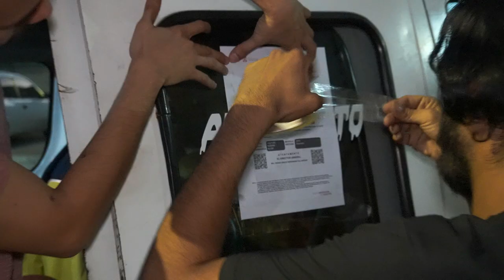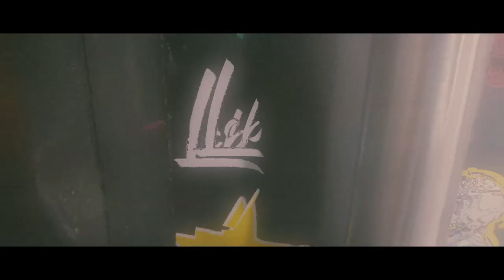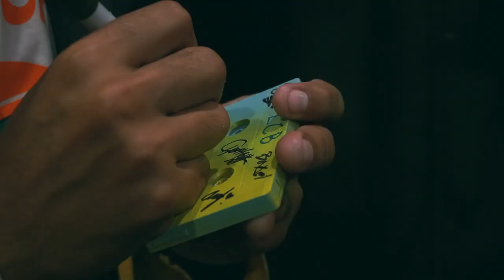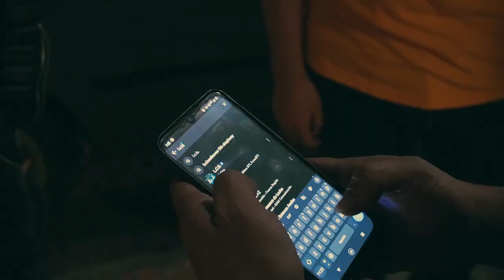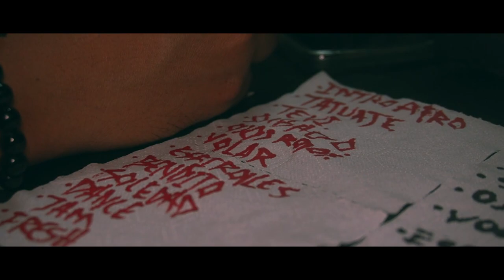Vlog: Tour con @LosAguasAguas 🌴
Gracias las personas y marcas que nos apoyaron para llevar nuestra música hasta Toluca, Cuernavaca y Texcoco.
Agradecidos con la experiencia que pasamos 21 de febrero del 2024, felices de compartir escenario con los @LosAguasAguas  y con nuestra misión de siempre dar lo mejor para representar a nuestro bello puerto. 🌴

      L.C.B
Vocalista            Baxel.
Corista               Salma.
Guitarrista         Bryan.
Guitarrista         Leo.
Bajista               Chocho.
Baterista            Evert.
Saxofón              Bárcenas.
Fotografía          Moisés Molina.
Video                 Danser V.
Invitado especial
Trombón     Oscar García